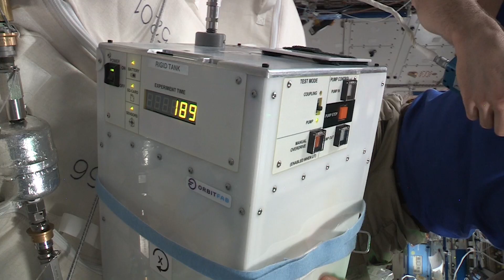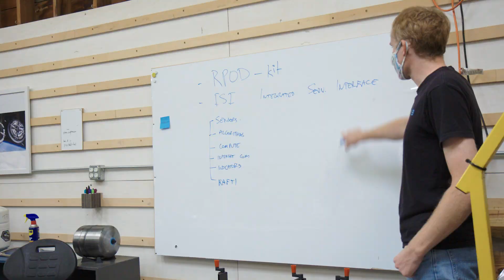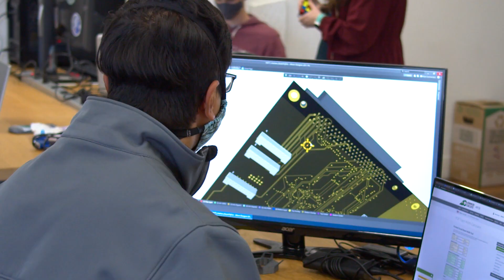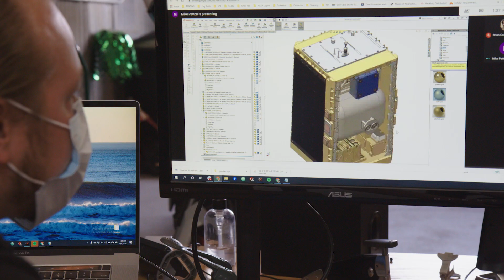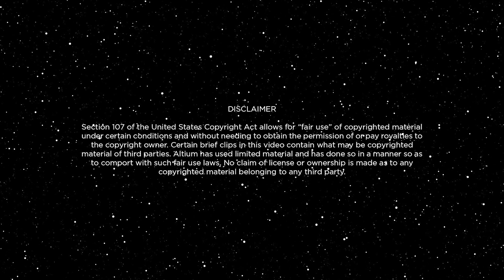Creating the First Gas Stations in Space™ - Orbit Fab Story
Orbit Fab, a San Francisco-based technology company, is creating the first-ever Gas Stations in Space™ for satellite refueling. Currently, satellites can't refuel in the Earth Orbit, limiting their travel and potential for discovery. With Orbit Fab, satellites can be refueled whenever and wherever they need to, advancing science and technology through human innovation.